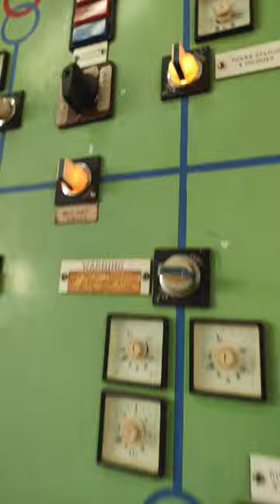how to diagnose LVAC supplies for automatic transfer switch/Jude Master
How to diagnose LVAC supplies for automatic transfer switch